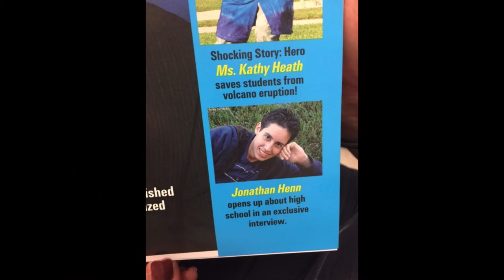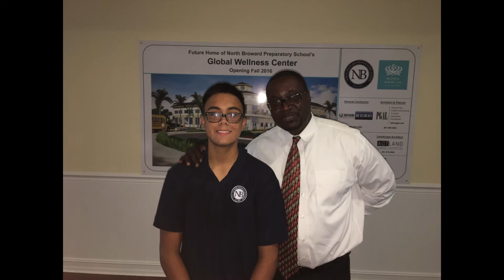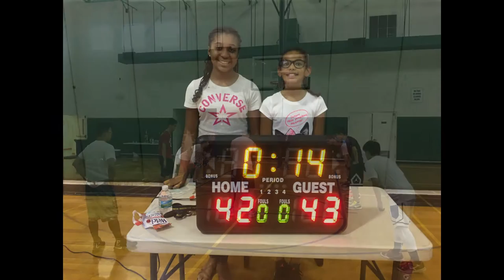NBPS 16 17 Photos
NBPS Residential Photos